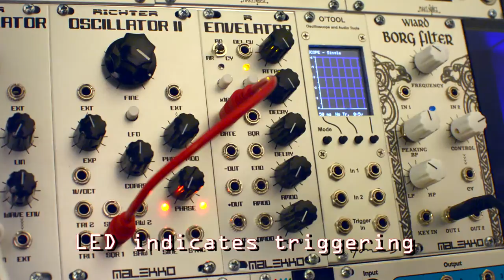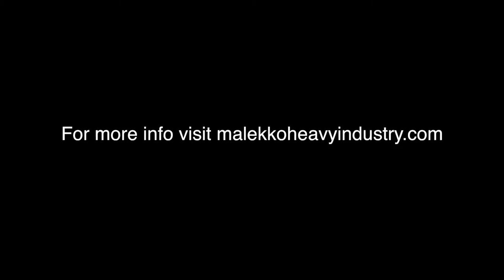Modular WIld Presents SOUNDS-Malekko Heavy Industry Richter Envelator as AR envelope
A short demonstration of using the Malekko Heavy Industry Envelator as an AR envelope. Sound and Video by Raul Pena.